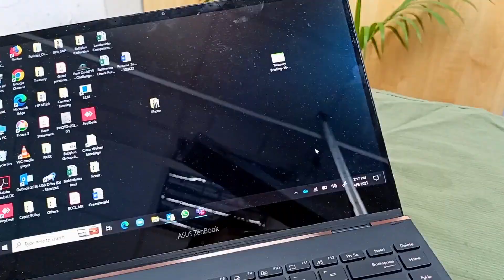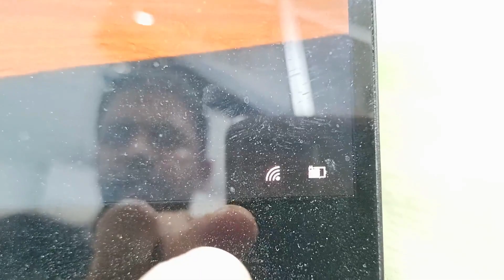Asus Zenbook ux371 Laptop is not charging || how to fix charging problem asus laptop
Dear Friends in this video i will show you how to fix asus zenbook ux 371 laptop charging problem